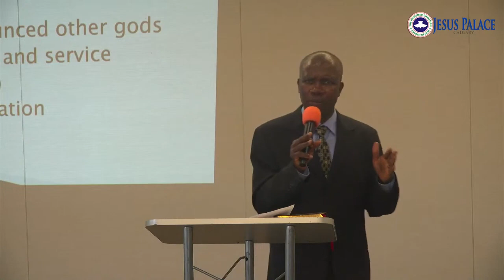Worship The Lord Your God - Sunday Sermon August 27 RCCG Jesus Palace Calgary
Sermon by Pastor Jide Lawal
Worship with us at 40 McKenzie Towne Blvd SE Calgary AB

Thumbnail Credits:
 to Freepik.com for background image: